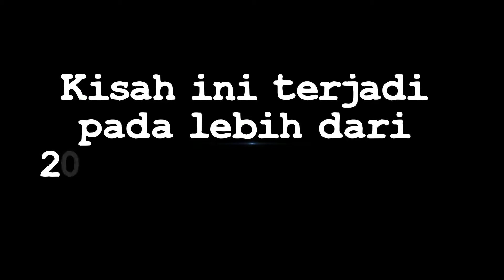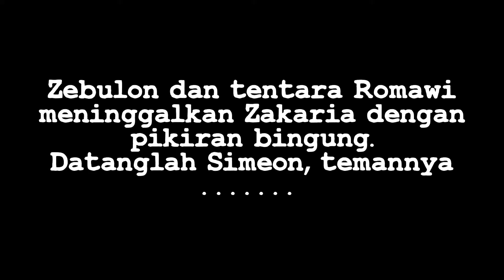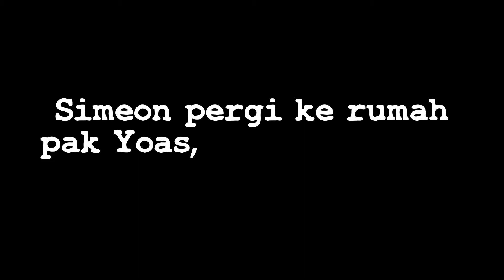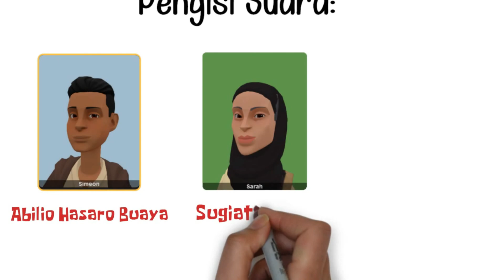Animasi Natal Pengharapan di Tengah Kesesakan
Animasi ini merupakan kolaborasi jarak jauh. Anak dan Guru Sekolah Minggu GKI Cawang, Jakarta merekam suara sendiri di rumah masing-masing. Kemudian saya buatkan animasinya dari pelosok pedesaan di Klaten.